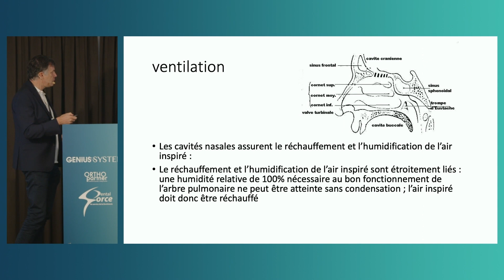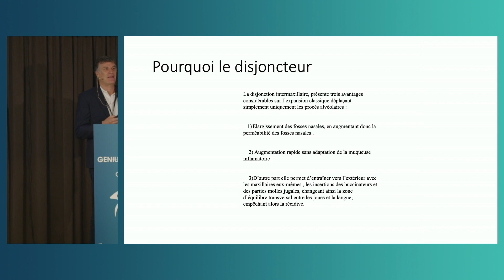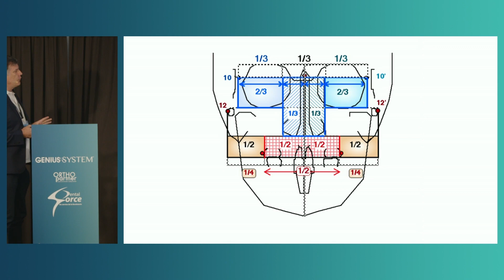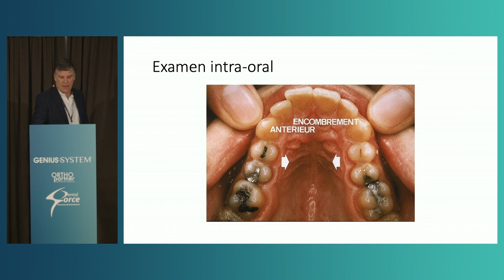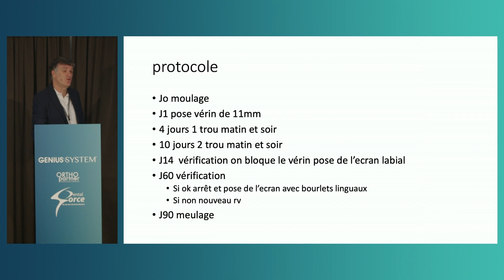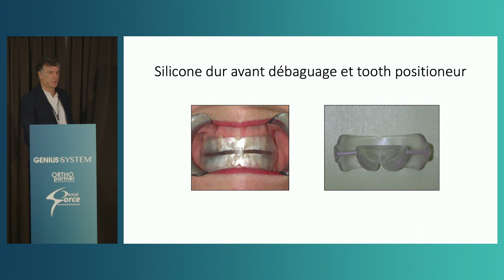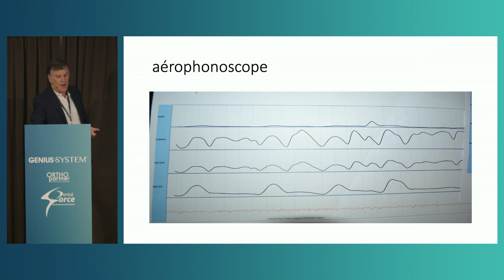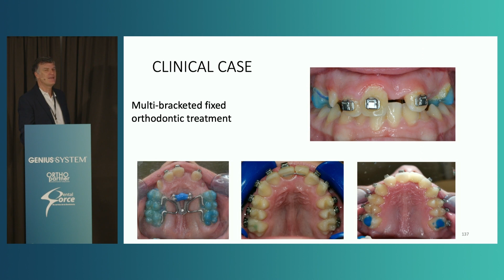Jean-Baptiste Kerbrat - Therapeutic ventilation education and orthodontic treatment